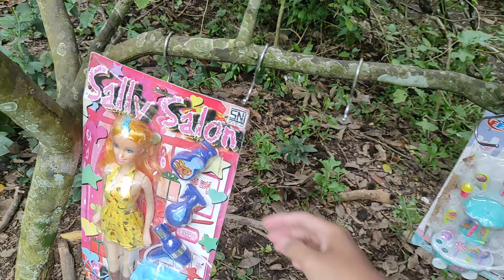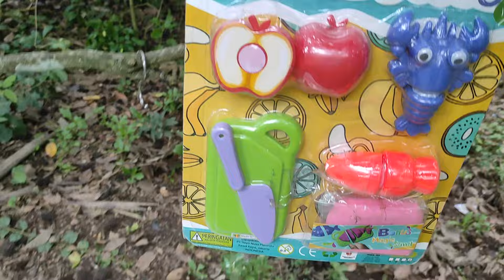Mencari Mainan barbie Di Atas Pohon Memasak Ice cream Masak Masakan es krim es kriman meja makan